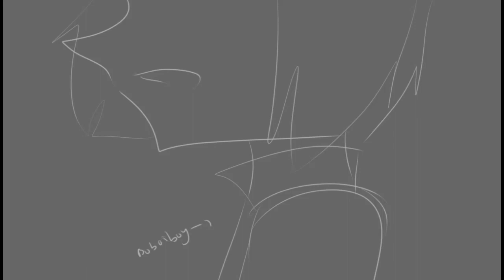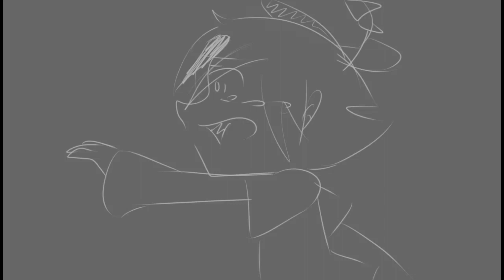Boboiboy Galaxy & Ejen Ali Animatic Trailer fandom Medium